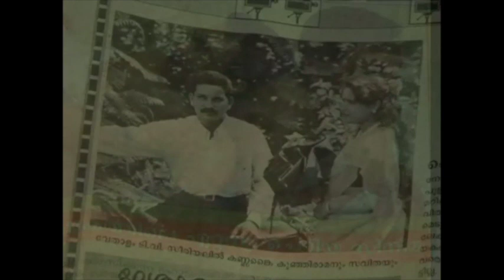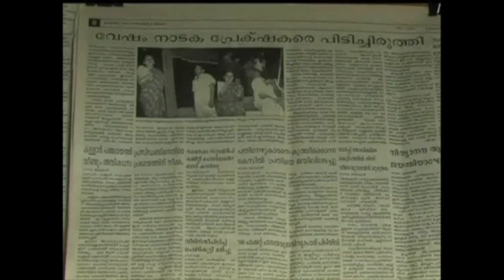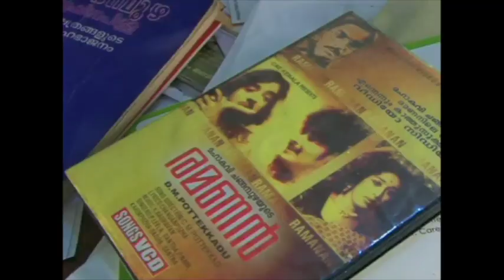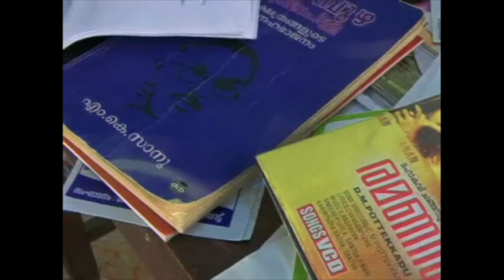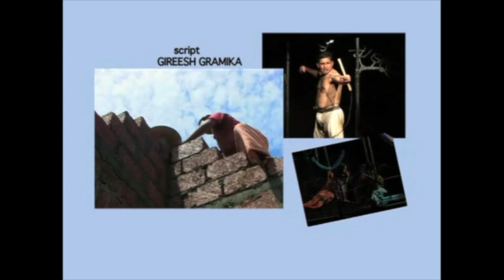LIFE STORY OF KANNANKAI KUNHIRAMAN I GENESIS OF KKR MEDICAL CENTRE I CHERUVATHUR I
I This video features the life of the philanthropist, award winning drama artist and the founder of K K R Medical Clinic